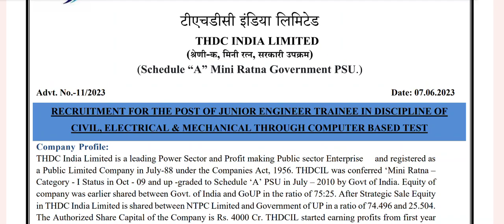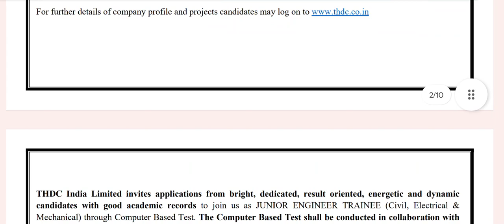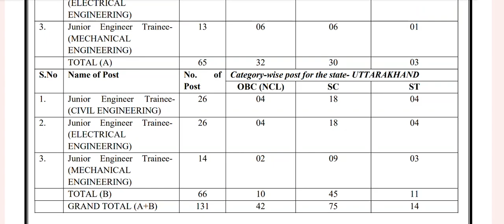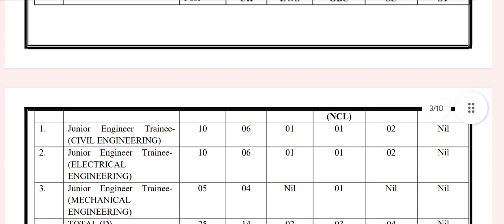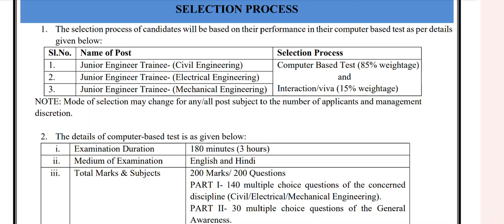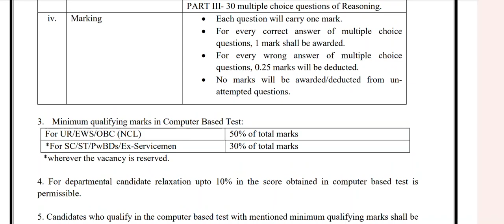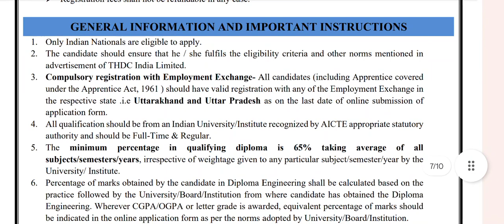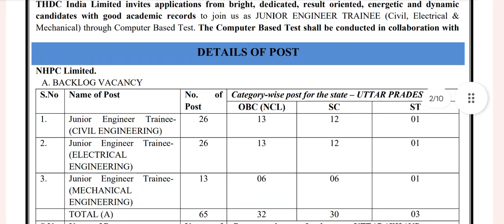THDC Junior Engineer Trainee Notification 2023 - 181 posts in Civil, Mechanical, Electrical- Apply